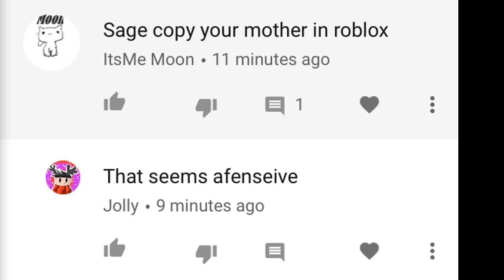EXCLUSIVE CODE GHOUL BLOODY NIGHTS NEW CODES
Code for ghoul bloody nights